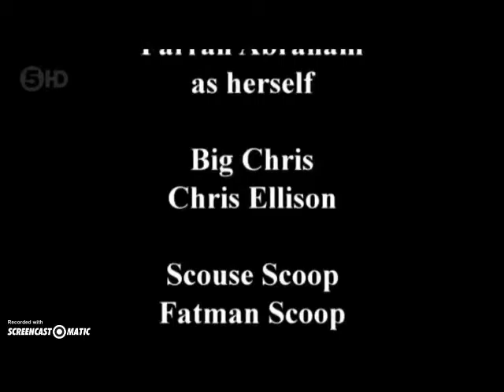Natasha Hamilton's Bots Bit